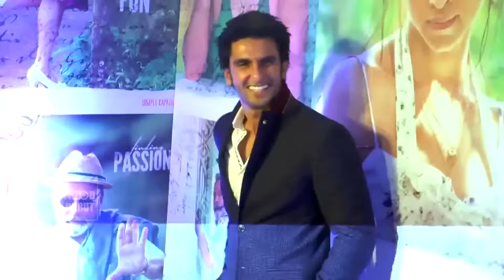Salman Khan SLAPPED By A Gang Rape Victim With Legal Notice | Bollywood News 28th June